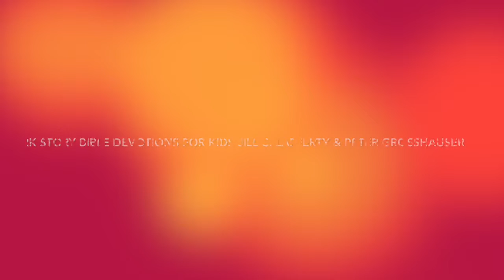FCPC Kids Online for 5-31-2020